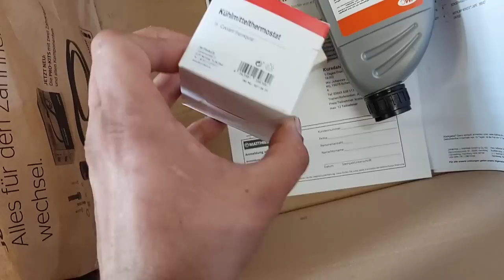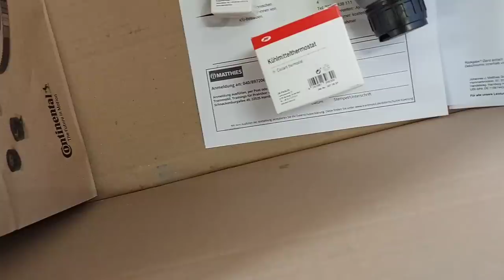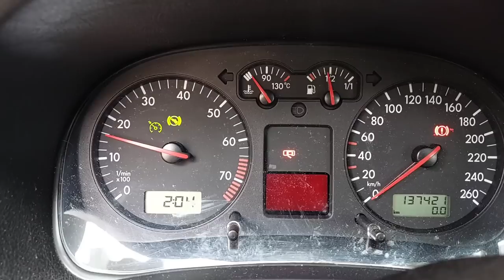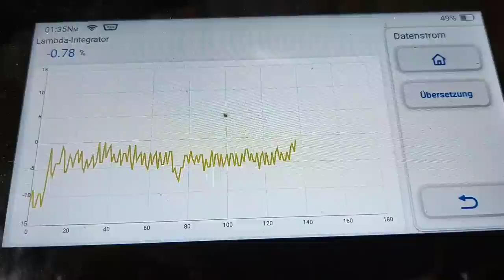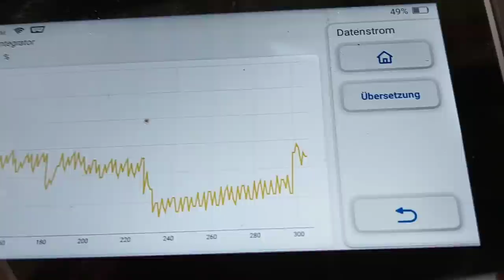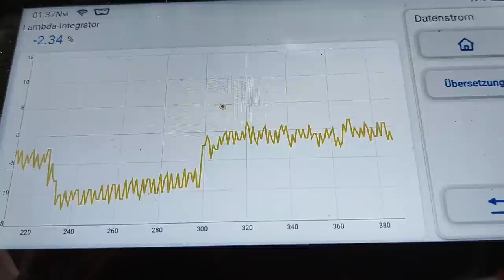Katastrophe, Getriebeschaden entdeckt?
Mein Diagnosegerät: